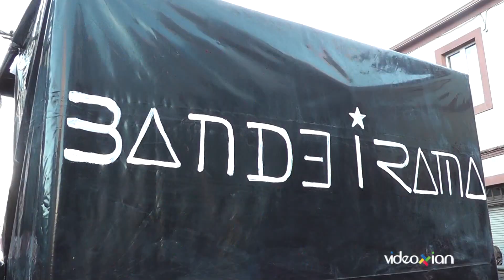🎹 ORQUESTA BANDEIRAMA 2023 | PARODIA ORQUESTA PANORAMA | CARNAVAL BANDEIRA - SILLEDA 2023 | GALICIA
Parodia y caracterización un tanto excéntrica de la famosa Orquesta gallega Panorama en la celebración del Carnaval de Bandeira - Silleda (Pontevedra - Galicia).
Nota: Por motivos de copyright no se pueden utilizar las canciones integras.